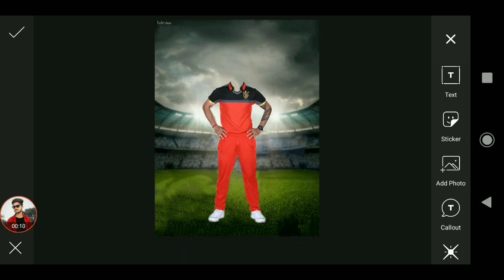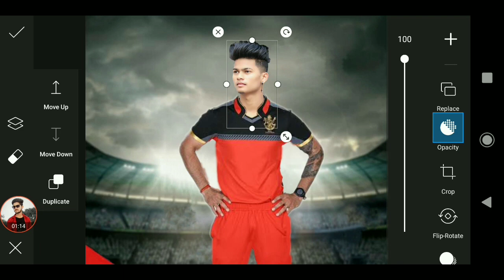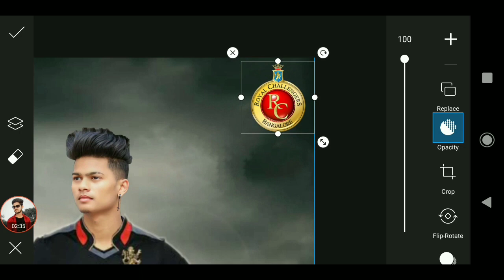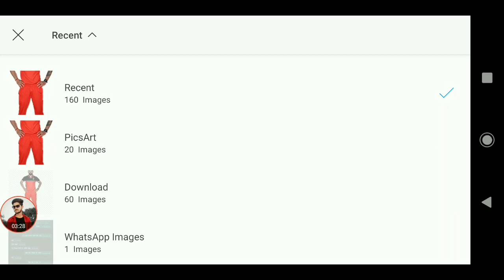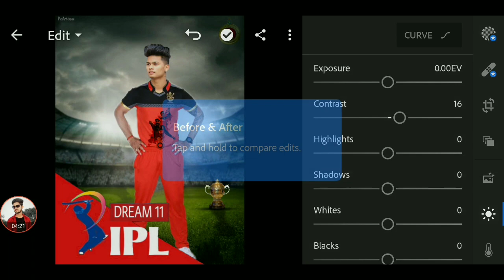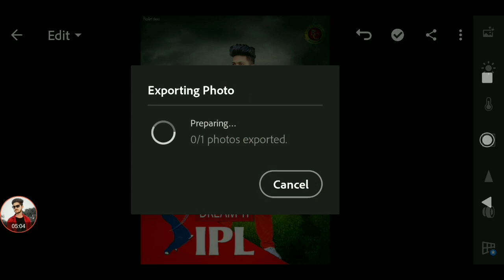PicsArt RCB Photo Editing || Ipl photo editing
IPL Photo Editing | PicsArt IPL Team Photo Editing Tutorial | Add To Face

PicsArt IPL Team Photo Editing Concept Photo Editing || IPL Photo Editing

‼️‼️‼️Hello Guys‼️‼️‼️‼️

So Hello Guys Welcome Back To My Channel Prince Tech So Guys Mai aa Chuka hoo ap logo ke liye ek interesting Video ke saath  so guys ye Video Bahut Hi Special Hone wali Is video Maine ap logo ko btaya hai ki ipl ane wala h so guys ap logo ne comments kiya tha ki ipl pe photo editing leke aao so guys 2020 Ipl ke uper photo editing hain so guys ap logo ko iseme sirf apna face add karna h so ye Photo Editing bahut hi asan h so guys ap log bhi aisi photo editing karna chahte hai to please ye video last tak dekhna

1) PicsArt photo editing
2) Instagram Viral Photo Editing
3) Snapseed Photo Editing
4) PicsArt Background Change Photo Editing
5)Viral Editing
6) Stylish Photo Editing
7) Background Remove
8) Photo Editing
9) Vijay Mahar photo editing
10) Creative photo editing
11) Manipulation Photo Editing
12) IPL Team Photo Editing
13) 2020 Ipl photo editing